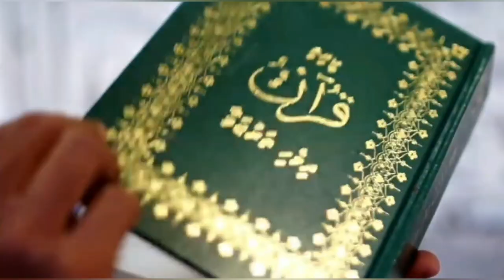Nasraa Naseebun Amaan by Faleen & Shafeeqa.Video and editing: Thiklam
Song: Nasraa Naseeb
Vocals: Faleen & Shafeeqa
Lyrics: A.Afeef
Music and Recording: H.Sobah
Video and Editing: Thiklam